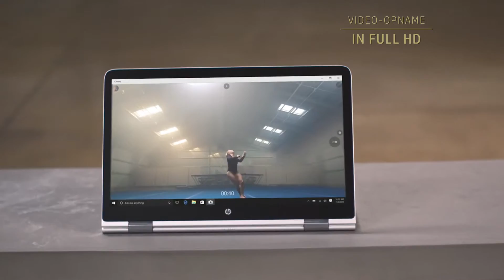HP Spectre x360 convertible